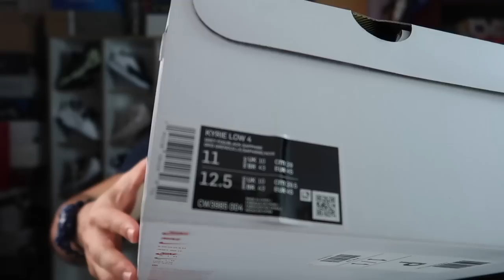İŞTE GUARDLAR İÇİN HARİKA TERCİH ! KYRİE LOW 4 DETAYLI İNCELEMESİ !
nike kyrie low 4 detaylı performans incelemesi guard basketbol için ayakkabı tercihi